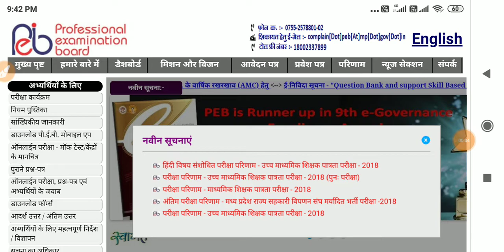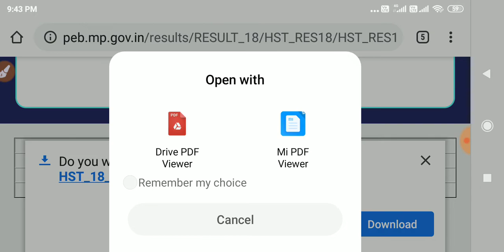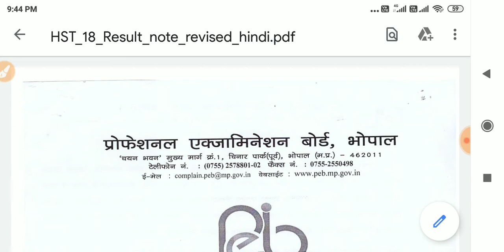MP TET Hindi revised result exam date 02/02/2018